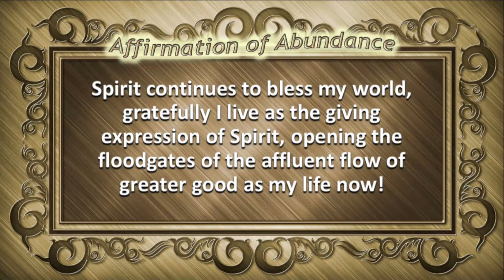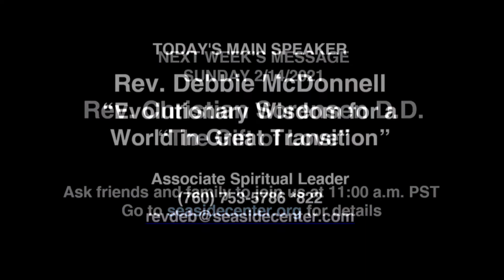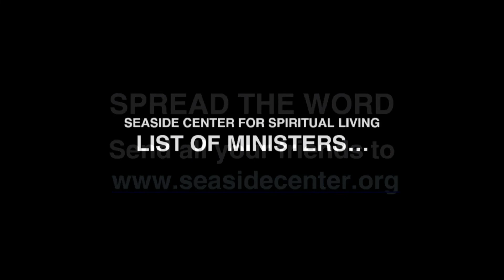"02-07-21 Evolutionary Wisdom for a World in Great Transition, Rev. Debbie McDonnell"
We are a World in Great Transition.  Things are changing around us at a rapid speed.  Are we going to be part of the good that is being expressed?  Are we ready to step into a new way of relating with all that is?
Musical Guest: Rain